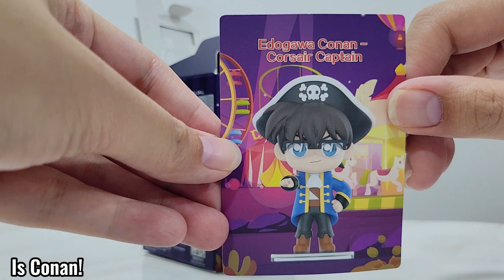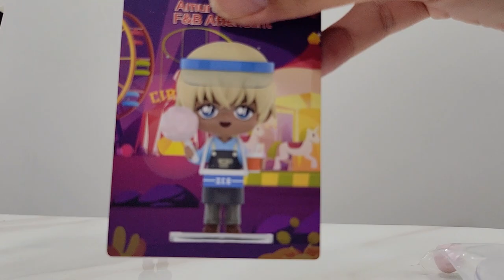POPMART Detective Conan Carnival Series UNBOXING